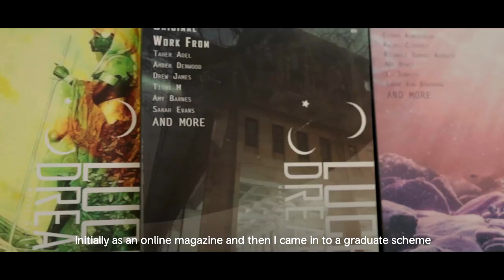Jannat Ahmed - St David Awards 2023